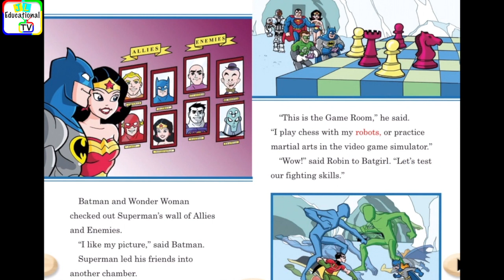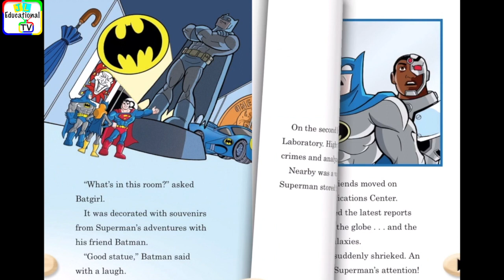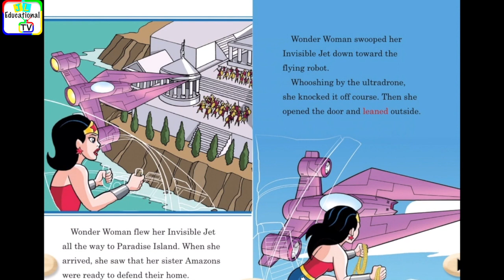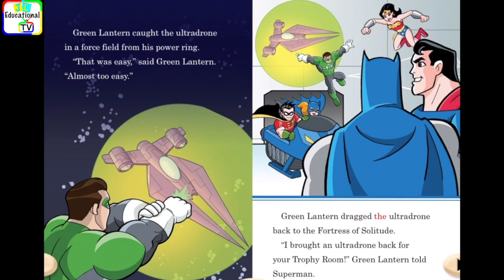DC Super Friends Read Along Storybook, Read Aloud Story Books, The Fortress of Solitude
DC Super Friends - The Fortress of Solitude, DC Super Friends Read Along Storybook, Read Aloud Story Books, Books Stories, Bedtime Stories, this is a read along story book. It’s read to you aloud, you can read along with the story. It’s also Ideal for bedtime stories.

Read from Original Book: DC Super Friends - The Fortress of Solitude.